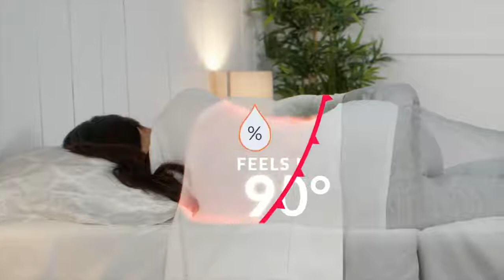See How a Device Called BedJet is Helping Couples Fight Less, Rest More, and Enjoy Bedtime Again